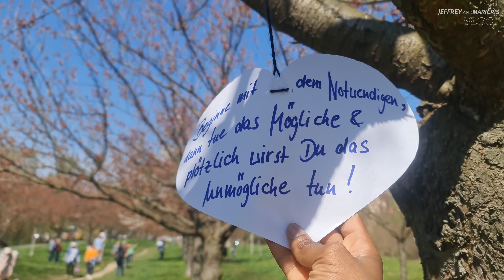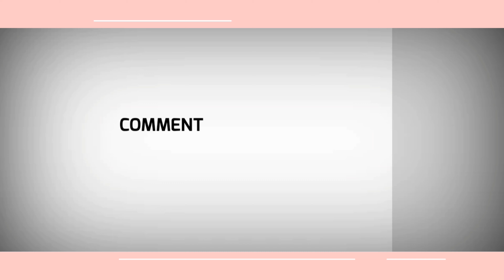Where to see Cherry Blossom in Berlin | 4k UHD Walking Tour | Majestic view of CHERRY BLOSSOMS 🌸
Hi guys, I went for a walk at Berlin, Lichterfelde Süd, to see Cherry Blossom.  there must have been more people and with all the splendor of the cherry blossoms trees but, I know it was early, perhaps we should wait a little longer for them to bloom, but still it was a beautiful day and also a place to relax.